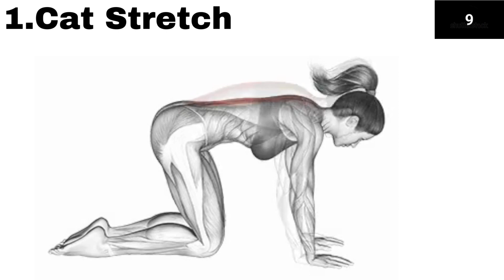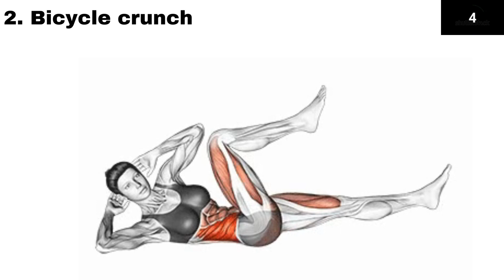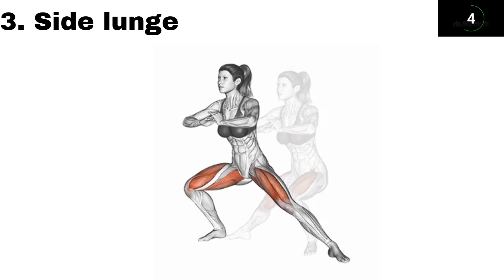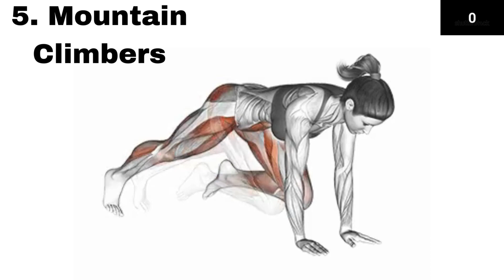Do This Morning Workout Everyday ...If you Want to..